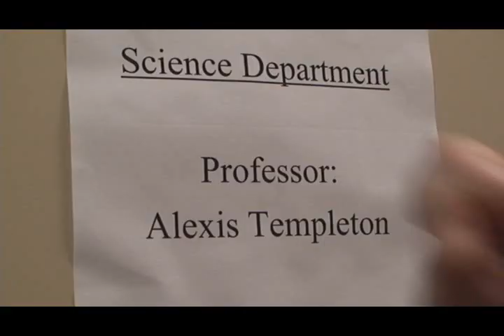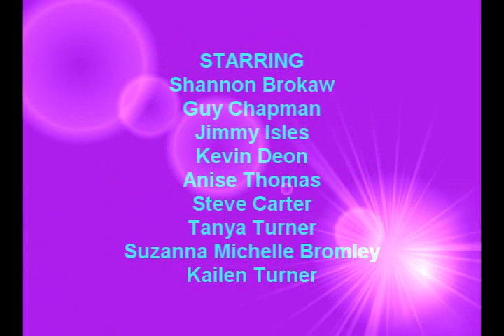(FILM FESTIVAL) Men In Vegas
Las Vegas Sinema And Kevin Deon present the 2010 submission for the Las Vegas 48hr film festival. a spoof of men in black